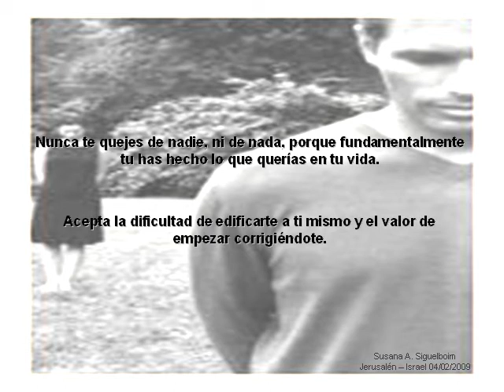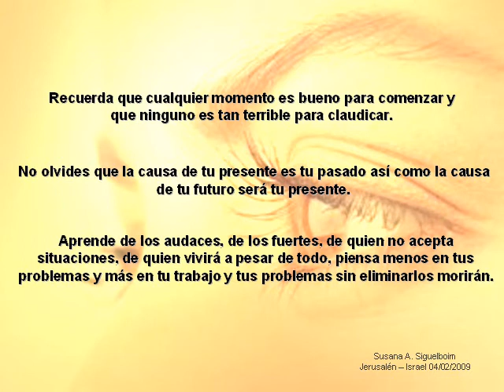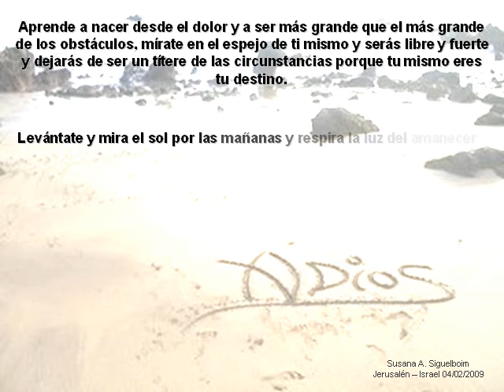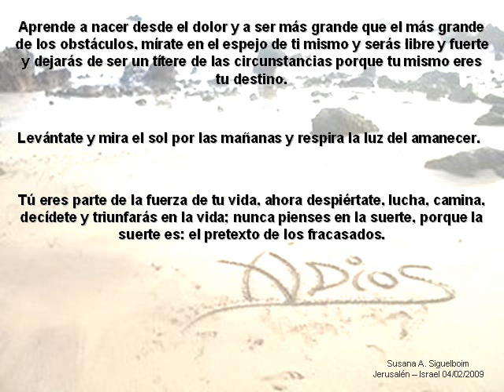No culpes a nadie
Un escrito de Pablo Neruda.
Tema musical con Alejandro Lerner & Soledad - El poder de los sueños